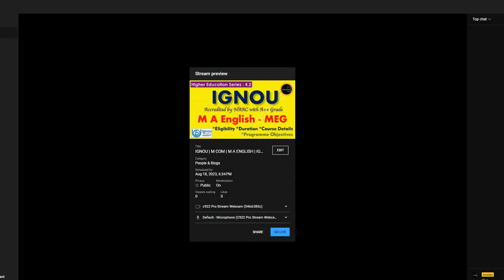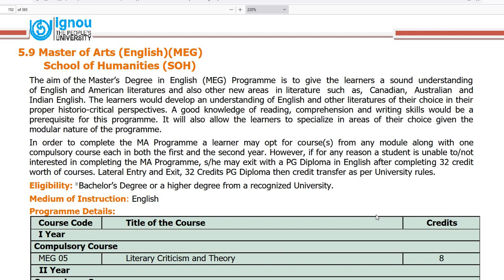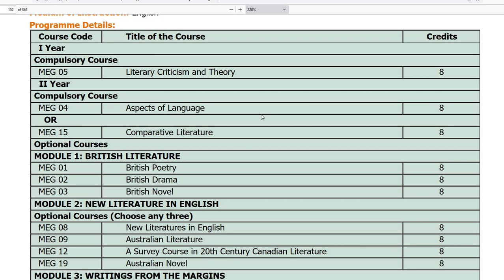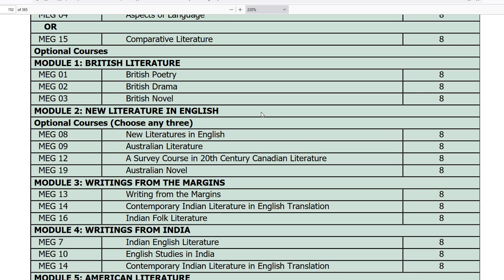IGNOU | Admission JULY 2024 | Master of Arts (English)| MEG| MA ഇംഗ്ലീഷ് | ஆங்கிலம்|HELP 7012461727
IGNOU | Master of Arts (English)| MEG|മാസ്റ്റർ ഓഫ് ആർട്സ് (ഇംഗ്ലീഷ്)| എം.ഇ.ജിMaster of Arts (English)|മാസ്റ്റർ ഓഫ് ആർട്സ് (ഇംഗ്ലീഷ്)|மாஸ்டர் ஆஃப் ஆர்ட்ஸ் (ஆங்கிலம்)|மாஸ்டர் ஆஃப் ஆர்ட்ஸ் (இங்கிலீஷ்)
IGNOU | പരീക്ഷക്ക് സ്മാർട്ടായി ഒരുങ്ങാം|Prepare smartly for the exam| ഫസ്റ്റ് ചാൻസിൽ തന്നെ നല്ല മാർക്കോടെ പാസാകാൻ ഇത് ഫോളോ ചെയ്യുക|Follow this to pass with good marks in first chance
JULY 2024 അഡ്മിഷൻ നേടാൻ 👇👇👇പൂരിപ്പിച്ചു സബ്‌മിറ്റ് ചെയ്യുക 👇👇

100% പരീക്ഷയിൽ വിജയിക്കാനും 80+ മാർക്ക്‌ ലഭിക്കാനും : chapter wise Reference (Questions Answers Bank )Materials with many years Solved Question Papers പെട്ടന്ന് ലഭിക്കാൻ 👇👇👇 പൂരിപ്പിച്ചു സബ്‌മിറ്റ് ചെയ്യുക 👇👇

100% പരീക്ഷയിൽ വിജയിക്കാനും 80+ മാർക്ക്‌ ലഭിക്കാനും : chapter wise Reference (Questions Answers Bank )Materials with many years Solved Question Papers പെട്ടന്ന് ലഭിക്കാൻ 👇👇👇 പൂരിപ്പിച്ചു സബ്‌മിറ്റ് ചെയ്യുക 👇👇

100% പരീക്ഷയിൽ വിജയിക്കാനും 80+ മാർക്ക്‌ ലഭിക്കാനും : chapter wise Reference (Questions Answers Bank )Materials with many years Solved Question Papers പെട്ടന്ന് ലഭിക്കാൻ 👇👇👇 പൂരിപ്പിച്ചു സബ്‌മിറ്റ് ചെയ്യുക 👇👇